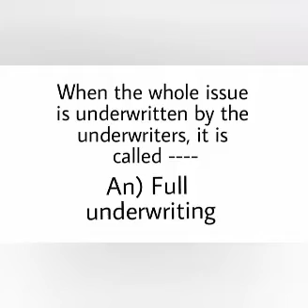Under writing of shares N Debentures NOTES// Explanation// In malayalam